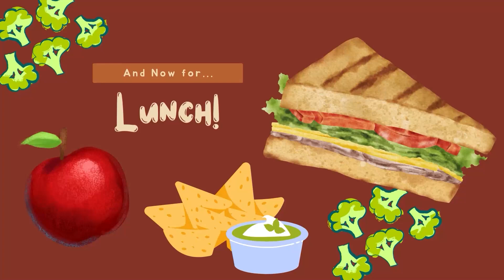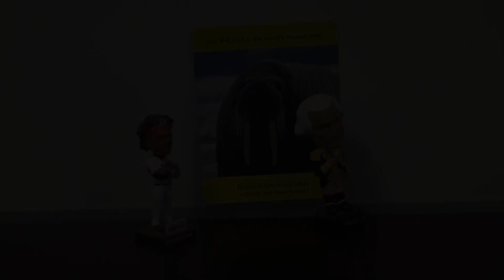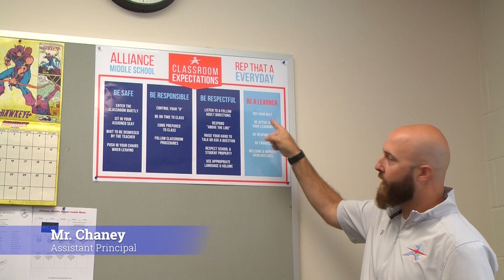AMS NEWS 11 21 24